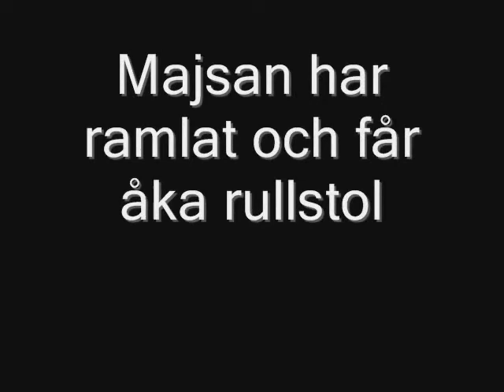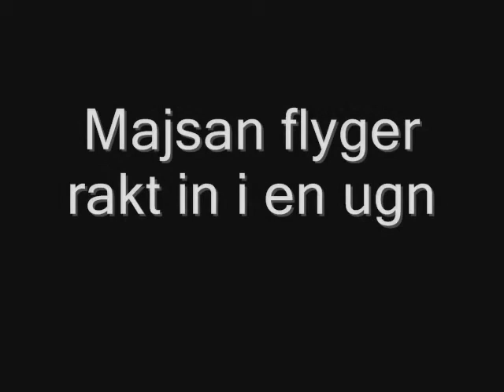Majsan åker rullstol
En film av Rasmus Johansson

Majsan är en nyskapad serie om en majsfigur som är ute på nya äventyr för varje dag.